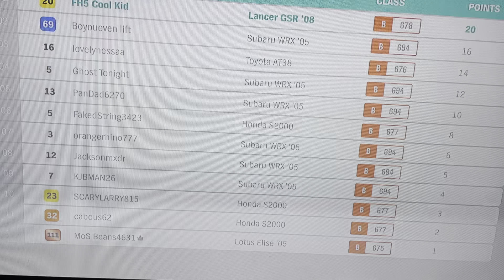Forza Horizon 4(Forzathan Summer): Derwent Reservoir Sprint(Gameplay)